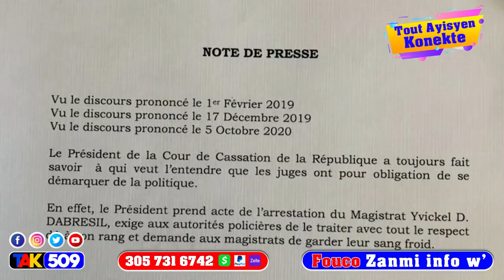Gwo nouvel - Dènye plan Opozisyon an pou mete Prezidan Jovenel Moise atè